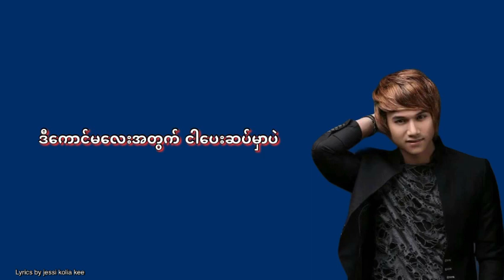Di Kaung Ma Lay Atwet - ဒီေကာင္မေလးအတြက္ by D Phyo 2022 Lyrics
ဒီေကာင္မေလးအတြက္ ခံစာရေတာ့မယ္ေျပာေစ

ဒီေကာင္မေလးအတြက္ အေပါင္းအသင္းမ်ားစြာ ဘယ္လိုတားလဲ

ဒီေကာင္မေလးအတြက္ ငါအ႐ူံးေပးျပမယ္

ဒီေကာင္မေလးအတြက္ ငါေပးဆပ္နိုင္လို ့

ဒီေကာင္မေလးအတြက္႐ူးသြပ္လိမ့္မယ္ေျပာပါေစ

ဒီေကာင္မေလးအတြက္ ငါအသိုင္းအဝိုင္တဲမွာ ယ္လိုကဲ့ရဲ႕

ဒီေကာင္မေလးအတြက္ ငါတဖက္သတ္အ႐ူးအမူးပဲ

ဒီေကာင္မေလးအတြက္ ငါအတိုင္းထက္အလြန္ပဲ

ဒီေကာင္မေလးအတြက္ ငါငိုရင္ ငိုရမယ္

ဒီေကာင္မေလးအတြက္ ငါရယ္ရင္ ရယ္ရမယ္

ဒီေကာင္မေလးအတြက္ ရင္ဘတ္တစ္ခုလံုး ေပါက္ကဲြသြားပါေစ

ဒီေကာင္မေလးအတြက္ ငါေပးဆပ္မွာပဲ

ဒီေကာင္မေလးရဲ  ့
   ရင္ထဲကမိးေလာင္က်ြမ္ေနတယ္

ဒီေကာင္မေလးရဲ  ့
ေႄကကဲြျခင္းအတိတ္ေတြ ဘယ္သူသိလဲ

ဒီေကာင္မေလးရဲ  ့
 င္ုေႂကြးချခင္းသမိုင္းေဟာင္းေတြ

ဒီေကာင္မေလးရဲ  ့
 ကိုယ္စးမွ်ေဝလို ့

ဒီေကာင္မေလးရဲ  ့
ရင္ကမိးေလာင္ၿငိမ္းေစမယ္

ဒီေကာင္မေလးရဲ  ့
နာၾကည္းျခင္း ငါ ့အေပၚပံုခ်လို ့

ဒီေကာင္မေလးရဲ  ့
မေက်ေသးတဲ ့အမုန္းအေႂကြးေတြ

ဒီေကာင္မေလးရဲ  ့ ကိုယ္စားမွ်ေဝလို ့

ဒီေကာင္မေလးအတြက္ ငါငိုရင္ ငိုရမယ္

ဒီေကာင္မေလးအတြက္ ငါရယ္ရင္ ရယ္ရမယ္

ဒီေကာင္မေလးအတြက္ ေပါက္ကဲြသြားပါေစ

ဒီေကာင္မေလးအတြက္ ငါေပးဆပ္မွာပဲ

ဒီေကာင္မေလးအတြက္ ငါငိုရင္ ငိုရမယ္

ဒီေကာင္မေလးအတြက္ ငါရယ္ရင္ ရယ္ရမယ္

ဒီေကာင္မေလးအတြက္ ရင္ဘတ္တစ္ခုလံုး ေပါက္ကဲြသြားပါေစ

ဒီေကာင္မေလးအတြက္ ငါေပးဆပ္မွာပဲ